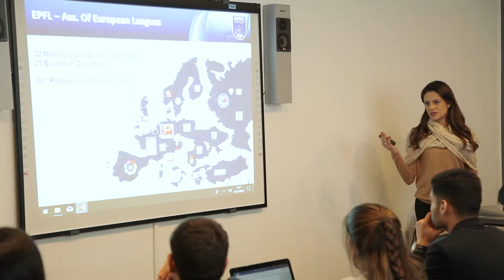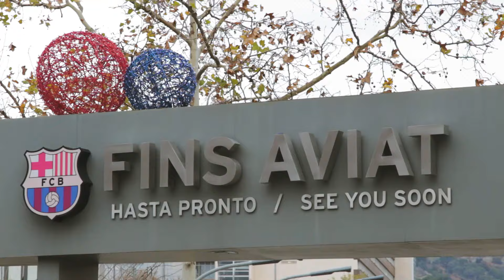Master in Sports Management and Legal Skills ISDE - FC Barcelona